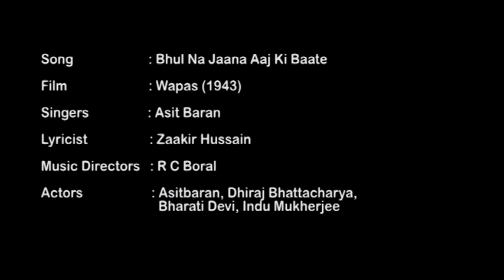Bhul Na Jaana Aaj Ki Baate | Wapas 1943 | Asit Baran